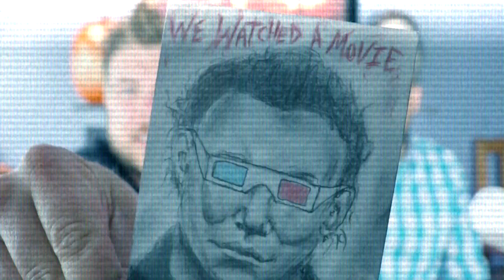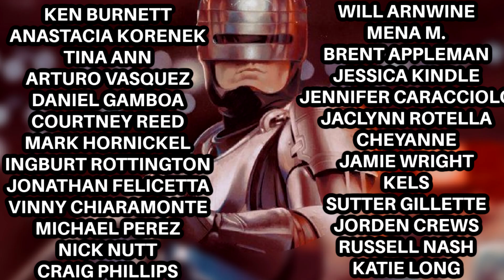A QUIET PLACE 2 Review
A Quiet Place 2 is out and here's we watched a movie's review! John Krasinski is back as director and even shows up again in the film back fro the dead! Just kidding, it's before he dies. Emily Blunt runs into bearded Cillian Murphy and they together try to keep the kids safe from the gigantic aliens trying to smack everyone to death. But you have to be quiet. It's A Quiet Place Part II !